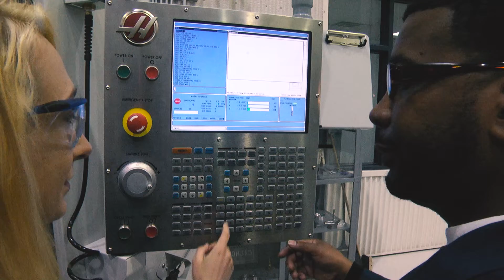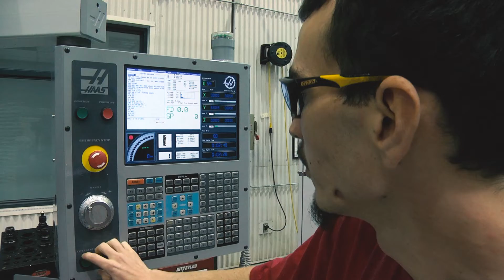Machine Tool Technology